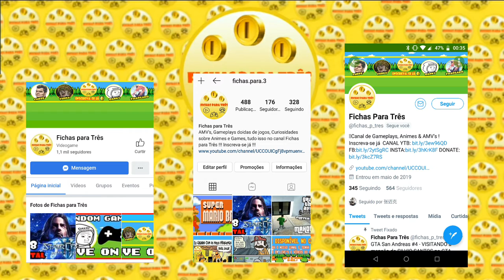OS MELHORES GAMES DO ANO (THE GAME AWARDS 2020 - GOTY 2020) (ft. china)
🟡 Ficheiros (Integrantes) do canal Fichas para Três:
💰 DOAÇÃO 💰
Gostou muito do nosso conteúdo ? Doe para nós e ajude o canal a crescer !!!
Toda quantia de doação é bem vinda 🙂